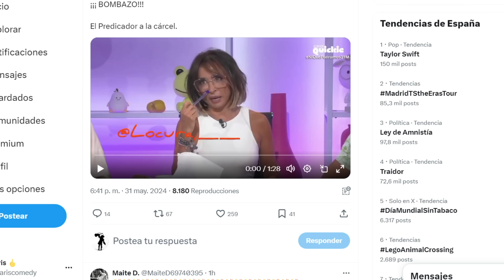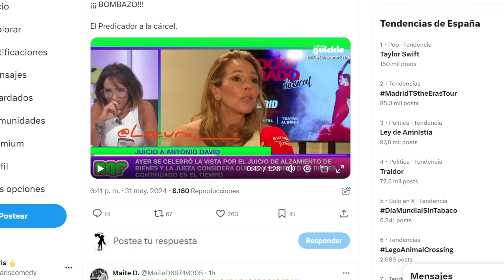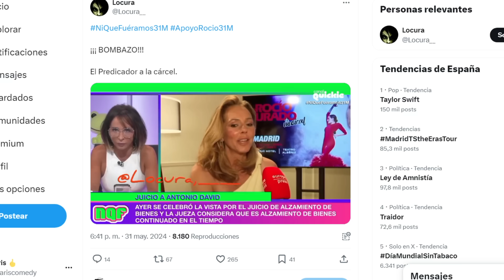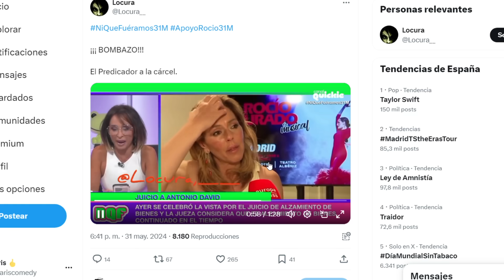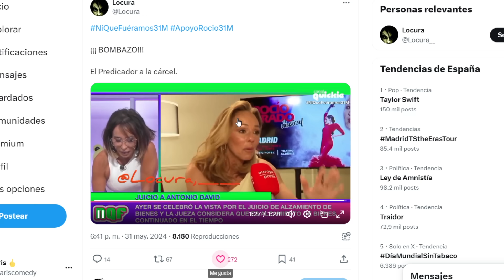"VAS ACABAR EN PRISIÓN" Maria Patiño EXPONE el SERIO PROBLEMA que tendria AD según Rocío Carrasco